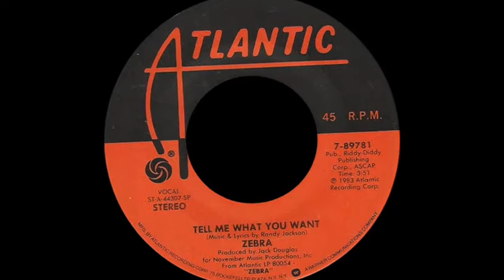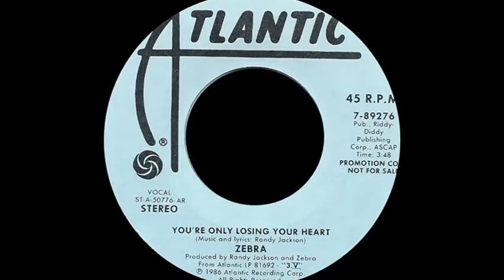Zebra - But No More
No Tellin' Lies 1984